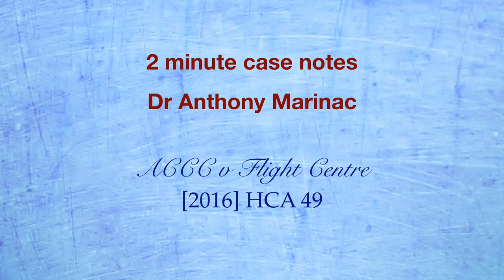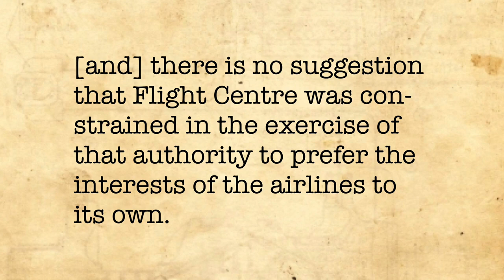ACCC v Flight Centre (Competition policy)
Is a travel agency like Flight Centre in competition with the airlines whose flight it sells?  Are arrangements between the agency and the airline potentially collusive?  In this competition law case, the High Court considered these questions.